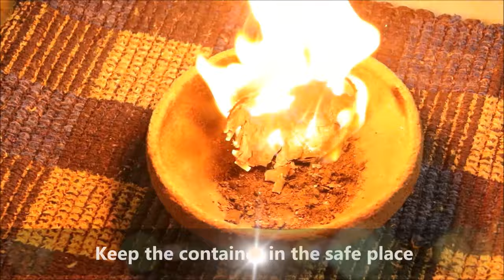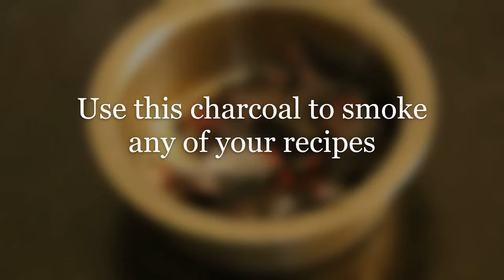How to make Charcoal at Home | Smoking recipes | Dhungar Method | Sunday Afternoon Cooking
How to prepare Charcoal at home

For entire recipe, stepwise with pictures and more details on Charcoal, please